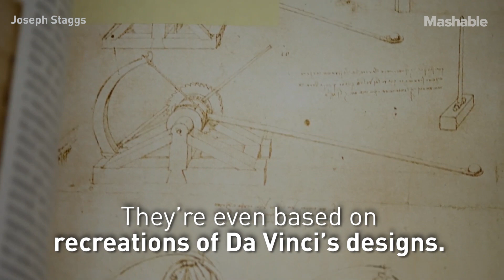This Tiny Catapult Is Perfect For Annoying Your Coworkers | Future Blink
The Da Vinci Desktop Catapult is a pint-sized, fake weapon that's great for warfare against your coworkers or housemates.